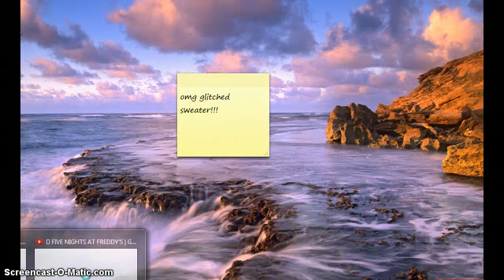aj GIVEAWAY!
hope u enjoyed my holiday spirit